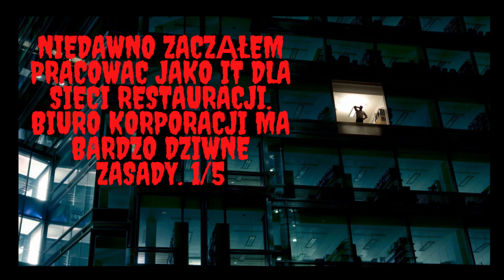Zacząłem pracę jako IT dla sieci restauracji. Ta praca ma dziwne zasady - 1 z 5. CreepyPasta [PL]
☛ Zachęcam do Subskrypcji mojego kanału oraz oceny filmu!

CreepyPasty mogą zawierać brutalne, drastyczne i przerażające momenty. Z racji tego - oglądasz na własną odpowiedzialność.

ODCINKI W ŚRODY I SOBOTY O 18!

Teksty są własnością ich twórców, ja zajmuję się tylko tłumaczeniem i/lub czytaniem zawartych tam artykułów!